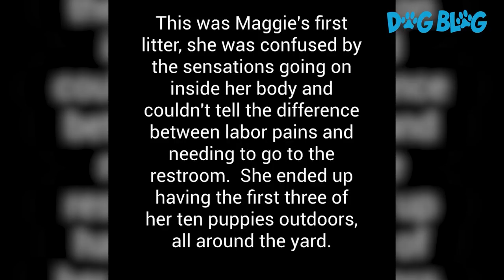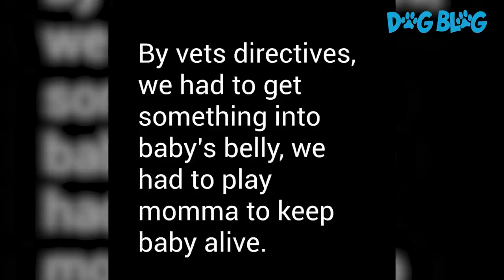Compilation of the Most Heartwarming Dog Rescue Videos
Make your heart smile by watching these precious dogs getting saved.